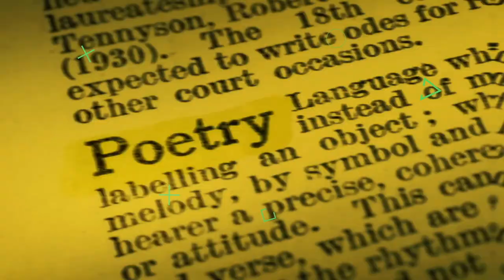"I Am (Woman)" a poem by Peter Gracey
Its TenacityTuesday with author and poet Peter Gracey. This week's poem by Peter is " I Am (Woman)." Join us on Tuesdays for a new poem.